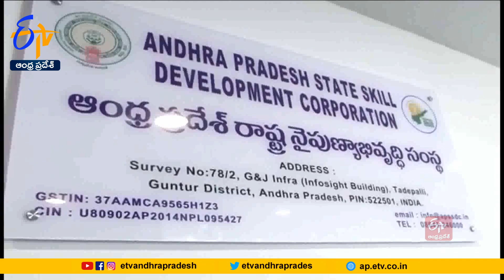ఉపవాసదీక్షకు తెదేపా పిలుపు | TDP Calls For One Day Hunger Strike | 'Satyameva Jayate'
స్కిల్‌ డెవలప్‌మెంట్‌ కేసులో అక్రమ అరెస్టును నిరసిస్తూ. గాంధీ జయంతిని పురస్కరించుకుని రాజమహేంద్రవరం కేంద్ర కారాగారంలో తెలుగుదేశం అధినేత చంద్రబాబు నేడు నిరశన దీక్ష చేపట్టనున్నారు. చంద్రబాబు సతీమణి భువనేశ్వరి రాజమహేంద్రవరం క్వారీ సెంటర్‌ వద్ద దీక్షకు కూర్చోనున్నారు. చంద్రబాబు అరెస్టు అక్రమమంటూ బస్సుయాత్రకు సైతం శ్రీకారం చుట్టే ఆలోచనలో ఉన్న భువనేశ్వరి. త్వరలో దీనిపై తుది నిర్ణయం ప్రకటించే అవకాశం ఉంది.